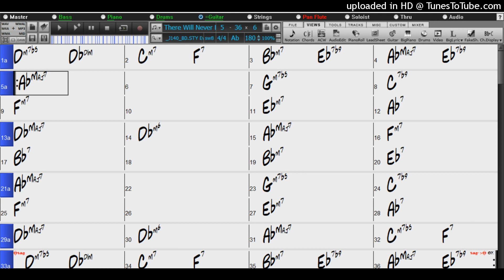Backing Track - THERE WILL NEVER BE ANOTHER YOU (Ab) 180 BPM Swing 4 BAR INTRO